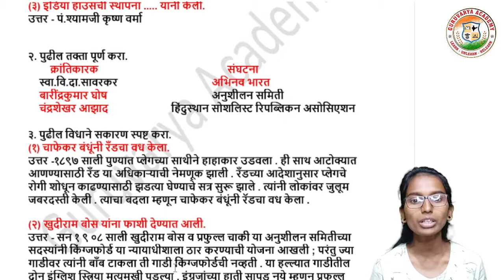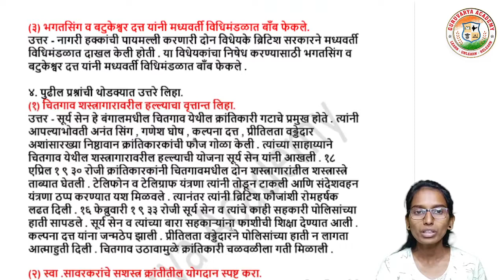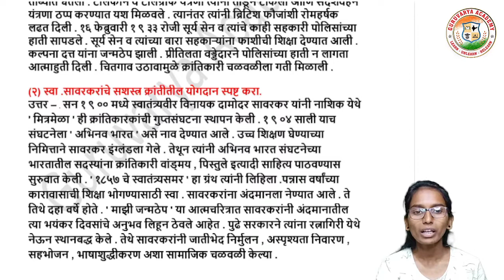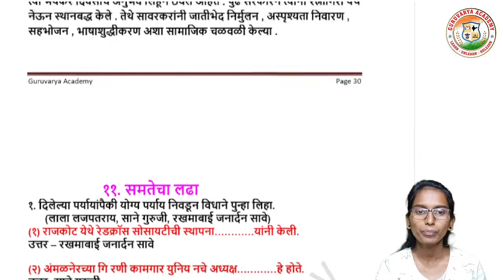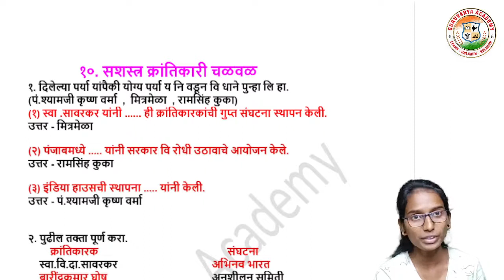सशस्त्र क्रांतिकारी चळवळ स्वाध्याय | सशस्त्र क्रांतिकारी चळवळ स्वाध्याय इयत्ता आठवी | iyatta 8vi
विषय - इतिहास
         10. सशस्त्र क्रांतिकारी चळवळ स्वाध्याय पाहणार आहोत.

                                          धन्यवाद!...

❤️ Follow us on ❤️:
👇 Click on Below link...👇